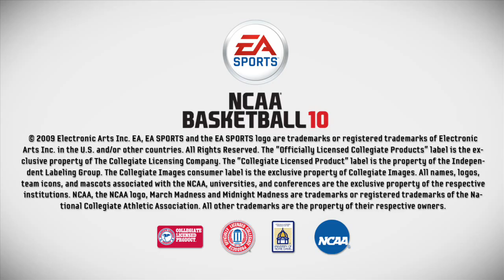NCAA Basketball 10 - Toughest Places to Play Trailer | HD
From the Cameron Indoor Stadium to the Dean Smith Center, check out the top ten toughest places to play in NCAA College Basketball voted by the fans in this trailer for NCAA Basketball 10.